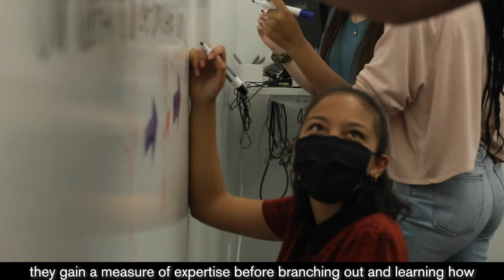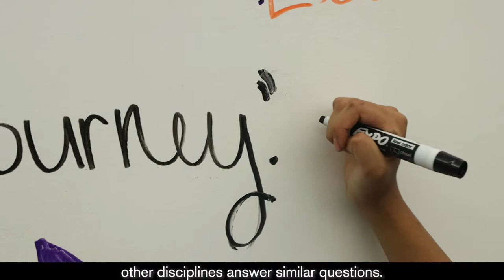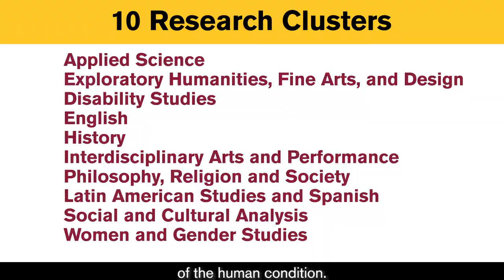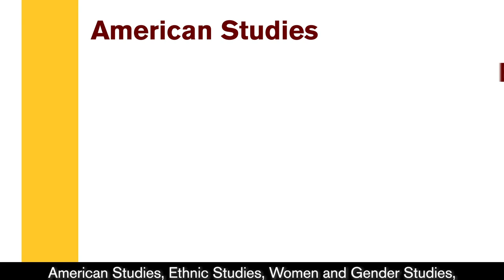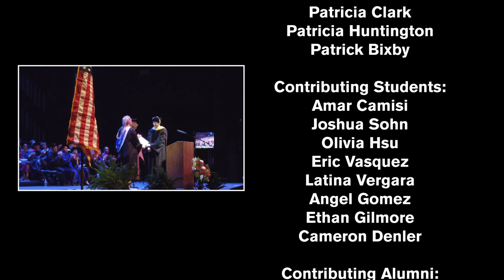The School of Humanities, Arts, and Cultural Studies at ASU New College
In the School of Humanities, Arts, and Cultural Studies, we invite students to think critically about the human experience and communicate effectively while working within, outside, and across the boundaries of traditional liberal arts disciplines.

Learn more about how our students gain powerful, life-enriching, practical skills that enable them to think outside the box and equip them to solve global challenges, making them excellent candidates on the job market.